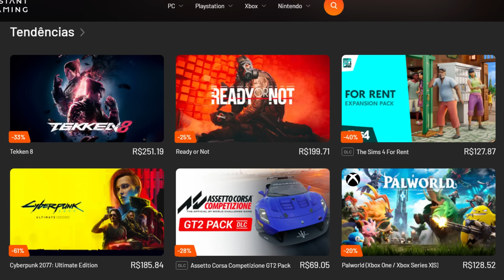BREAKING! F1 REJEITA ANDRETTI COM "DESCULPAS" E ABRE AS PORTAS SOMENTE PARA 2028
Sergio Milani
@scuderiamilani (Twitter)

João 3:16

00:00 - Introdução
00:42 - Novos produtos excepcionais!
01:14 - Sem surpresas no comunicado
02:52 - Não agrega valor mesmo?
04:31 - Pode entrar em 2028, se quiser pagar...
06:14 - Andretti já investiu uma grana e ta com chefe
07:30 - Triste Breaking do ano, talvez...